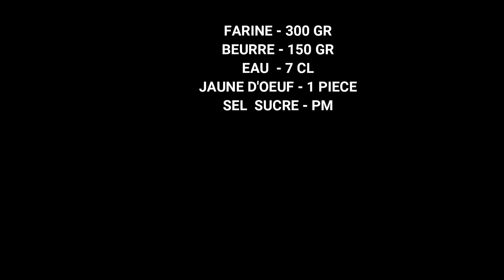PATE BRISEE REEDIT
Bonjour ceci est une réédition, vous aurez un changement de son, rien de bien grave :-)
D'autres suivrons :-)